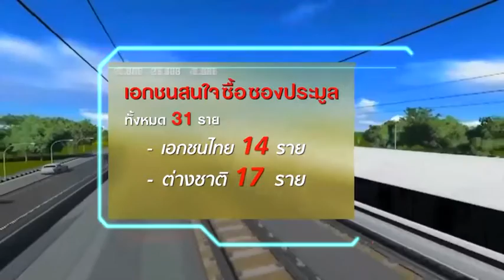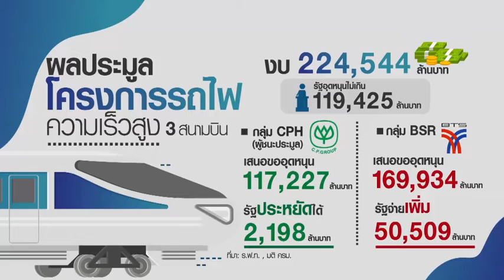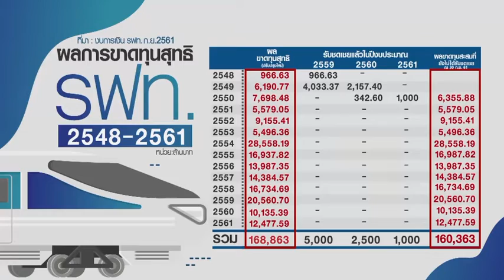รฟท.ไร้เครดิตในสายตาต่างชาติ จรองหรือ? (ตอน 5)